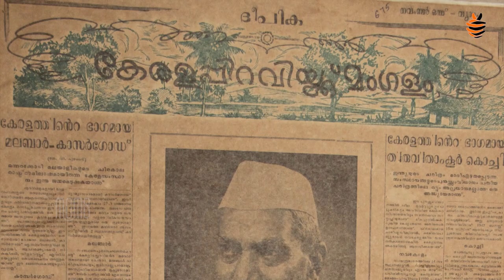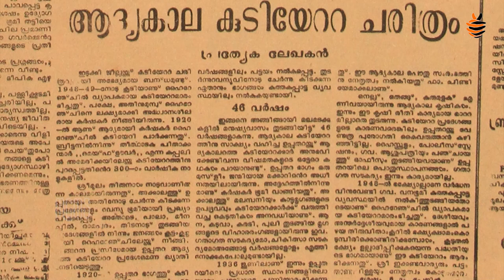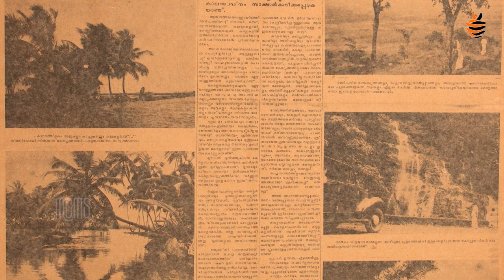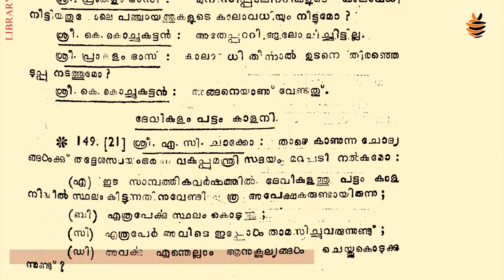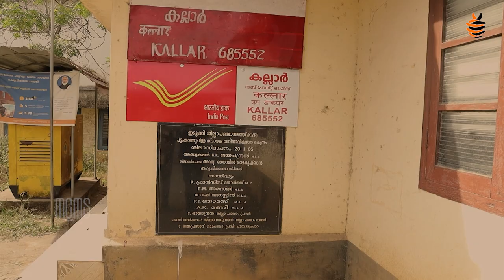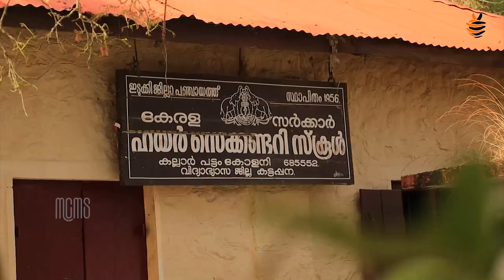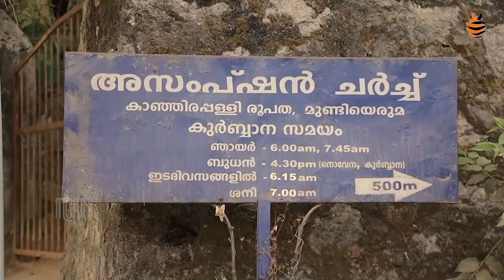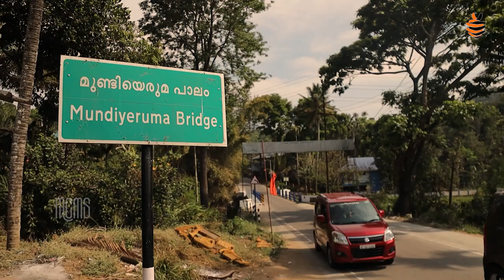കേരള ഭീഷ്മാചാര്യനും കല്ലാർ പട്ടം കോളനിയും | Fr.Jomy | Documentary Fest 2022 | 5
This documentary talks about the history of Pattom Thanu Pillai,Former Chief Minister of Kerala and the lives of people at Pattom colony.

The Department of Communication and Media Studies (MCMS) of Marian College Kuttikkanam Autonomous is one of the youngest departments in the college. Within a brief period, the department has notched up a remarkable position in exemplifying the proactive role of a journalist in the contemporary age. The vibrancy is evident in molding a journalistic career among young minds through a judicious combination of conceptual basis and practical sessions, wherein the hands-on experience is given prime importance. Incidentally, the Outlook magazine has ranked the department among the top Private Mass Communication Colleges in India.